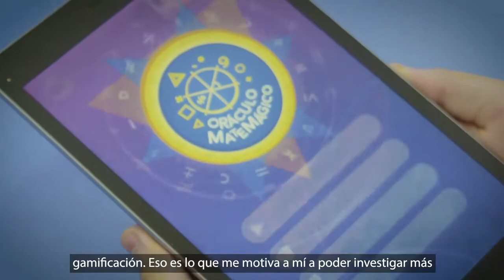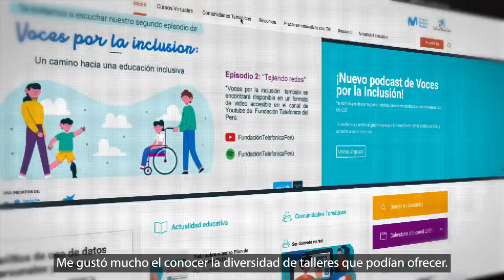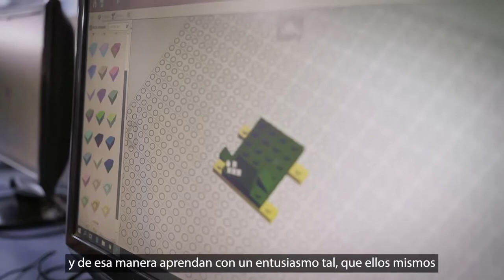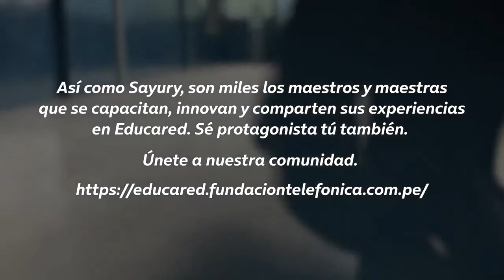Docente Destacada Sayury Almirón Zuñiga - Experiencia de Robótica Educativa.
Les comparto la grata experiencia de innovar y el reto de ser Docente Destacada. Gracias Educared y Fundación Telefónica por la realización del vídeo, Gracias I.E.Pq. Santa María del Rosario y a toda la familia Rosariana.